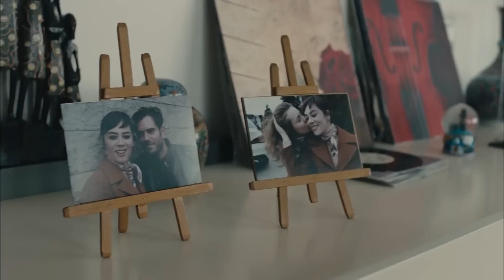الفناء هو مكاني - الفناء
الفناء هو مكاني - من يحب حياته يجب أن يهرب
(مدبلجة بالعربية)

الكادر الفني :

بديميت إيفجار
دينيز ديمير
جيران موراي
عذراء كايا
نورسال كوس
قدرت اوزتورك
كنان إيجي
مراد اونال
نرجس اوزتورك
زيرين شاهين
سيلين سيفين
هيفيس شين